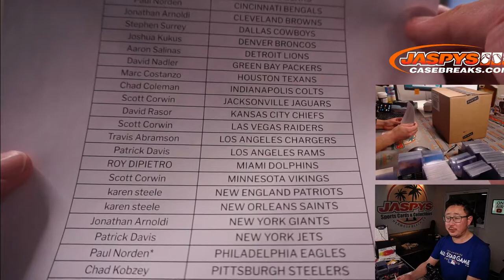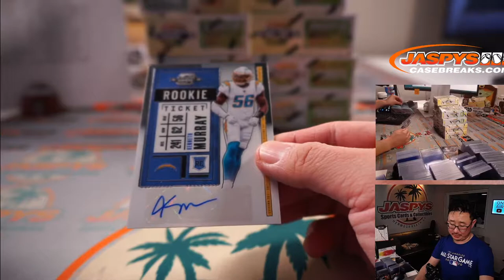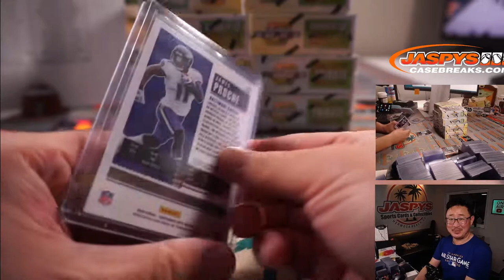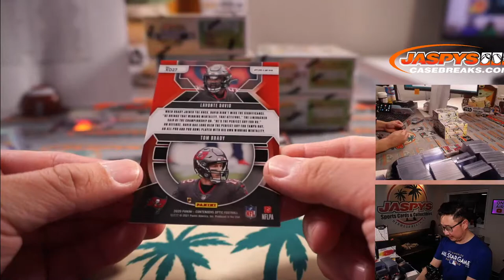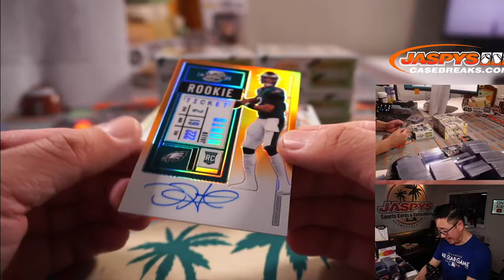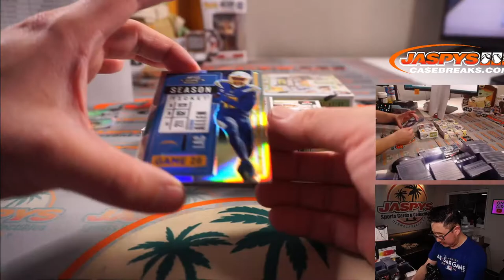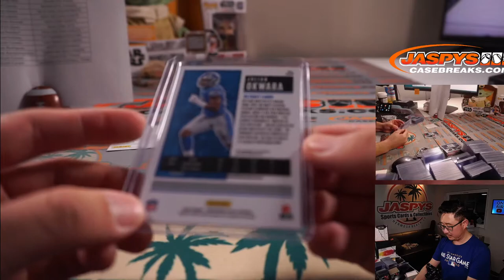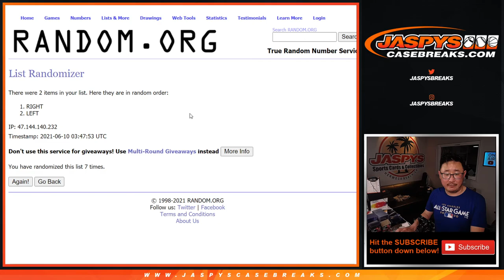W, 06.09.21 // 2020 PANINI CONTENDERS OPTIC FOOTBALL 10-BOX CASE BREAK #19 *PYT*